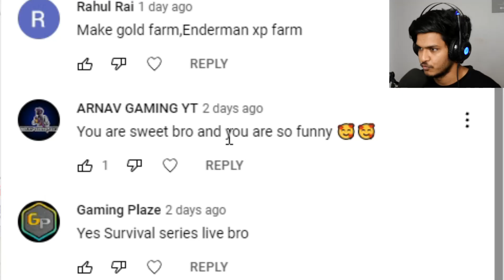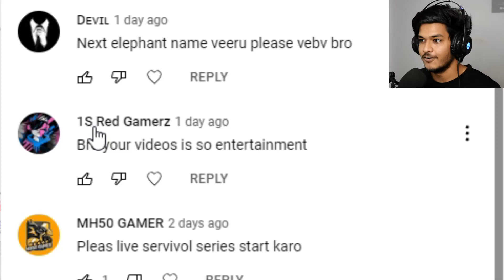I FOUND MOST RARE VILLAGE IN MINECRAT SURVIVAL #60